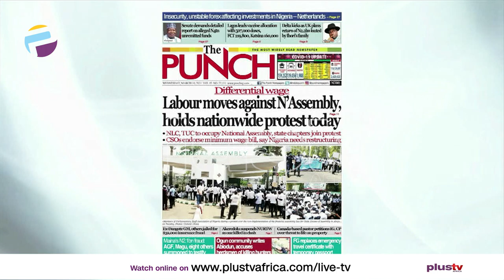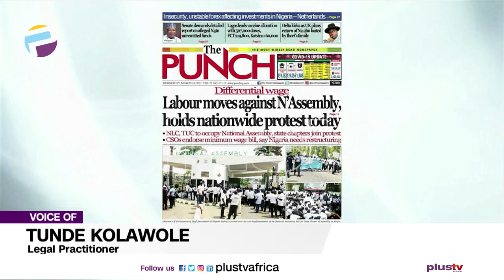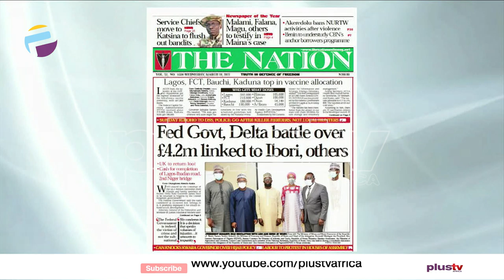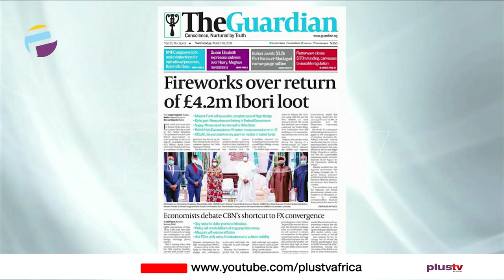Newspaper Review: FG and Delta State Battle Over £4.2m Linked to Ibori and Others | Off The Press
Join us weekdays at 7:05am on OffThePress​​​​​, as we discuss the biggest headlines in newspapers today. Watch live on DSTV CH 408, or stream from our YouTube, Facebook, and Periscope platforms. Tunde Kolawole, a legal practitioner joins us virtually.